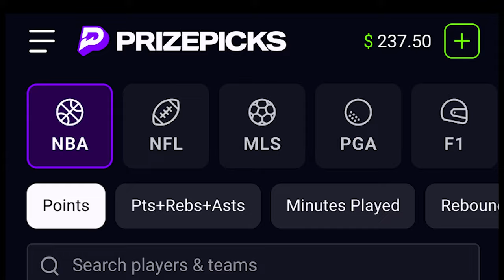Mailbag time: Diggs, draft WRs, Groh and more | Greg Bedard Patriots Podcast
In the latest episode of the Greg Bedard Patriots Podcast with Nick Cattles, hosts Greg and Nick discuss several important topics affecting the New England Patriots and the AFC East. They start by analyzing the impact of the Buffalo Bills trading Stefon Diggs to the Houston Texans and consider how this move shifts the balance within the division. They then assess the current state of the AFC East and debate whether the Patriots have a chance to compete for the top spot.

The conversation also includes insights into the upcoming NFL Draft, specifically focusing on quarterbacks. Greg and Nick share coaching intel on prospects like Jayden Daniels, Drake Maye, and JJ McCarthy, based on Bruce Feldman of The Athletic's mock draft. Additionally, they address questions from BSJ members, with a particular emphasis on which wide receivers the Patriots should target in the draft to improve their offensive lineup.

EPISODE TIMELINE:

0:00 Bills trade Stefon Diggs to the Texans

3:40 Should Pats have been involved?

8:45 Are the Bills done?

12:40 How does the AFC East stack up … do the Patriots have a chance?

16:13 Coaching intel on the draft QBs via Bruce Feldman of The Athletic in his mock draft

17:00 2. Commanders: Jayden Daniels

18:10 3. Patriots: Drake Maye

20:45 4. Vikings (trade up): JJ McCarthy

27:36 BSJ member mailbag questions

27:30 What WRs do you think the Patriots should be interested in drafting?

30:45 Greg's ideal plan for Draft

33:47 JJ McCarthy

36:55 Did Tyquan pick hurt Matt Groh?